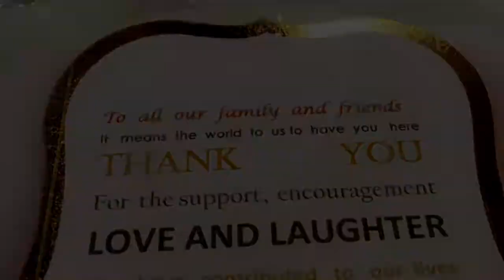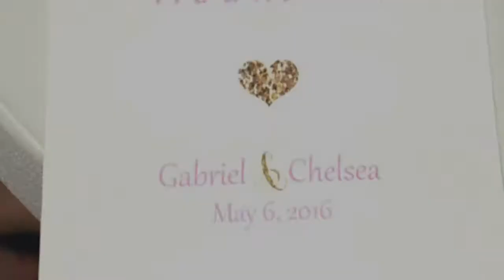Chelsea and Gabe